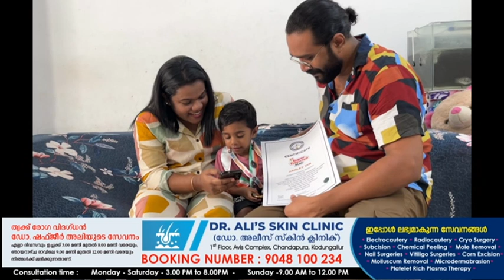ഇൻ്റർ നാഷ്ണൽ ബുക്ക് ഓഫ് റെക്കോർഡ്സും , ഇന്ത്യൻ ബുക്ക് ഓഫ് റെക്കോർഡ്സും കരസ്ഥമാക്കി രണ്ട് വയസും